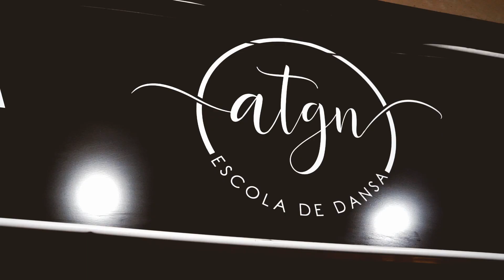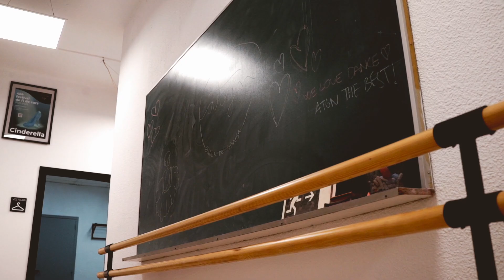ATGN , 50 anys de dansa a Tarragona.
ATGN es una escuela de danza de Tarragona de diferentes disciplinas, desde clásico a hip hop pasando por contemporaneo.

Este año llegaba su 50 aniversario y surgió la necesidad de crear una pieza audiovisual que aglutinará su historia: pasado, presente y futuro.

Todo con una linea clara: enseñar con el corazón.

Definiríamos esta pieza como un documental, pero con matices. Un documental más escueto y de carácter corporativo. Qué se ofrece en el centro y cómo se trabaja.

La base fue clara partiendo de las entrevistas a los testimonios que nos iban a dar la historia y carácter personal al video.

Después, de forma lo más natural posible, recoger los ensayos y el día a día en el centro. El trabajo constante del profesorado y el esfuerzo de las alumnas.